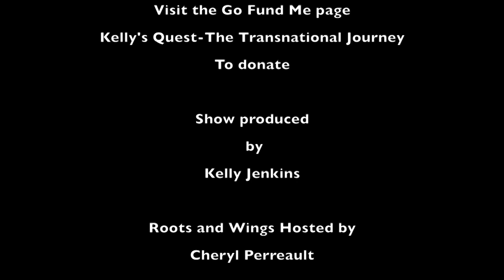Kelly's Quest Episode 28 June 2019 Roots and Wings